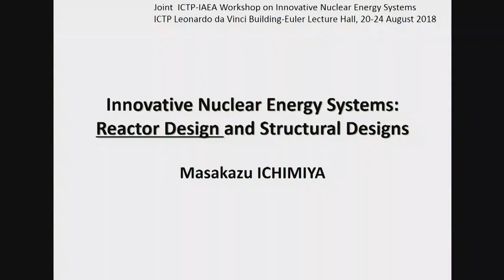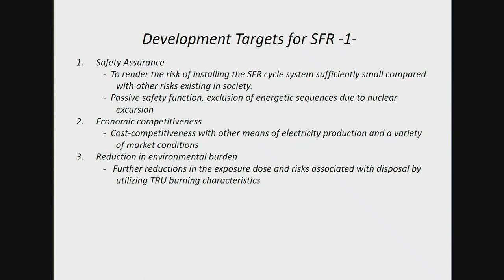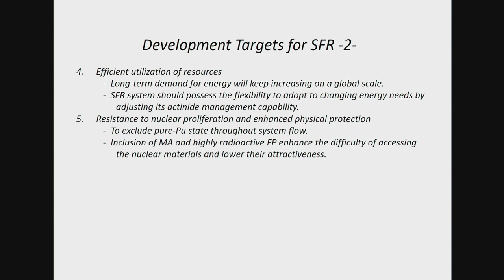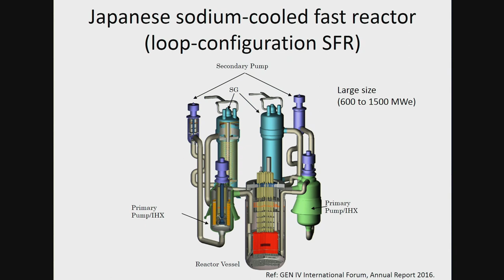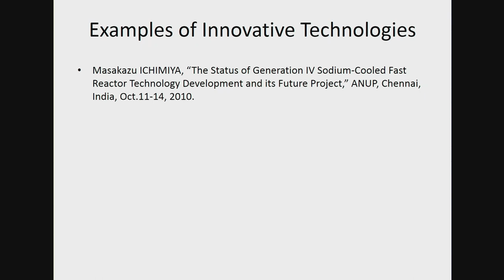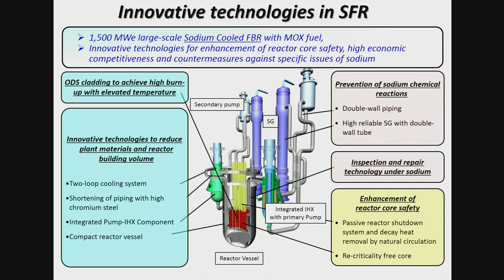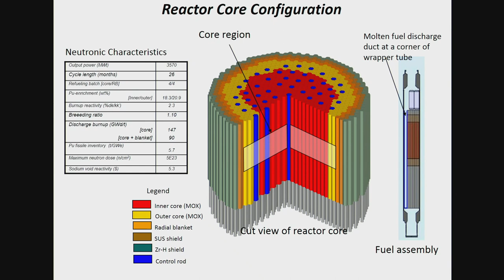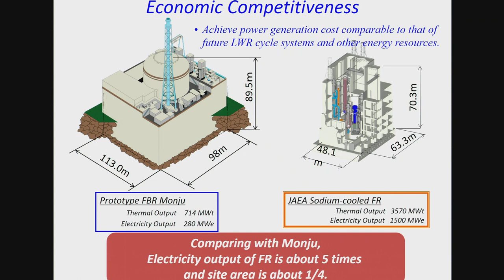Innovative Nuclear Energy Systems: Reactor Design and Structural Designs - lecture 1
Speaker: Masakazu ICHIMIYA

Joint ICTP-IAEA Workshop on Physics and Technology of Innovative Nuclear Energy Systems | (smr 3225)

2018_08_22-11_30-smr3225